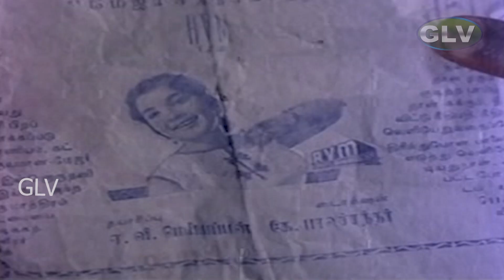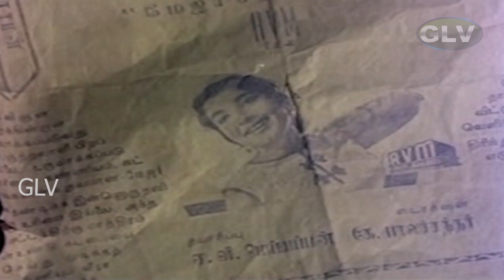Sumathi En Sundari Movie | Part - 4 | Sivaji Ganesan | Jayalalithaa | Full HD Movie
Directed by : C. V. Rajendran
Starring : Sivaji Ganesan, Jayalalithaa
Release date : 14 April 1971
Country : India
Language : Tamil